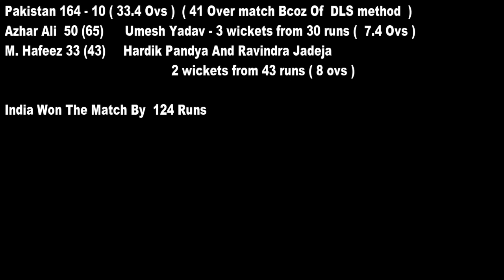India vs Pakistan ICC CT 2017 (Highlights)!!!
India Vs pakistan icc champions trophy 2017 highlights